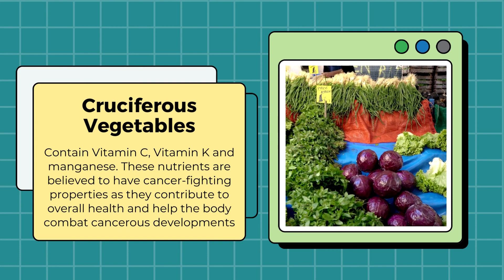The Best Cancer-Fighting Foods | National Cancer Awareness Day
The term 'cancer-fighting foods' refers to dietary choices that, when incorporated into one's regular diet, may reduce the risk of developing cancer.

About DRiefcase
DRiefcase is India's 1st ABDM-integrated health record app to help people get in control of their health by managing their health records digitally.